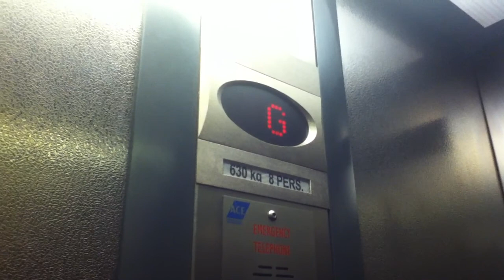Ace Elevator At The Killkeel Golf Club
ace elevator at the killkeel golf club 2 Floors (G, 1,)